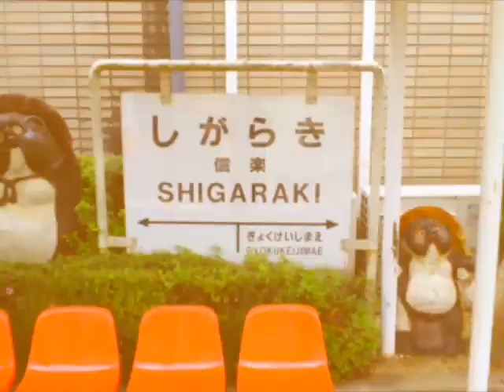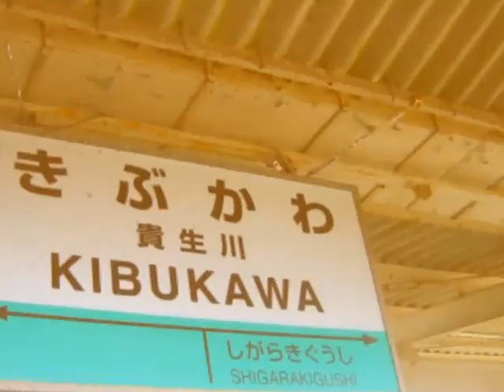S.G.R.K.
Shigaraki Kohgen Railway × B.A.A.B.